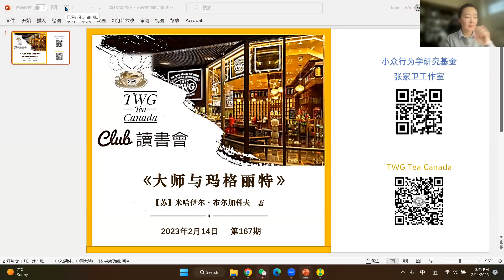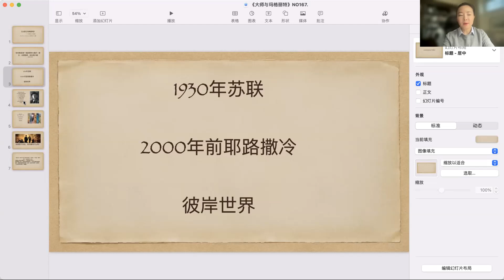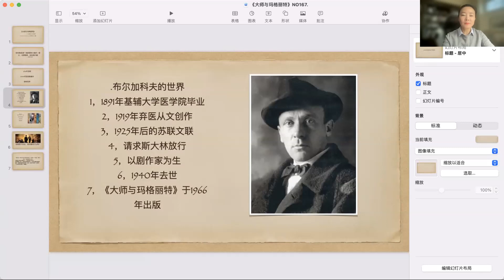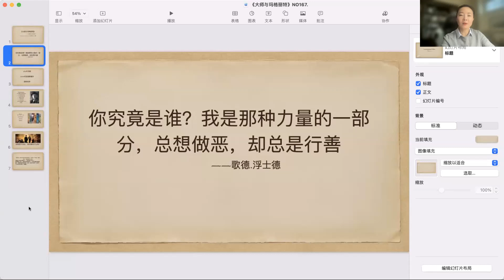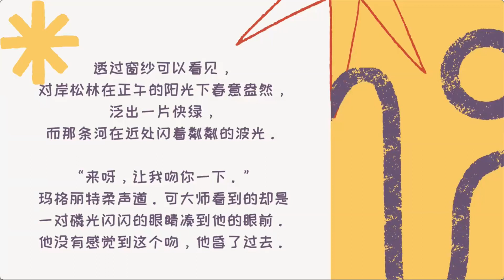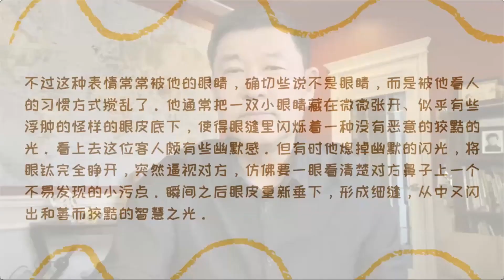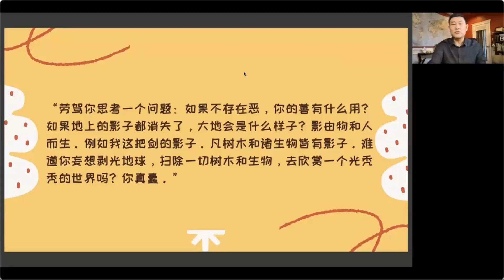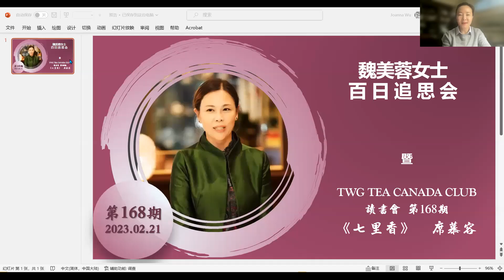TWG Tea Club Canada 读书会第167期《大师与玛格丽特》作者：米哈伊尔 布尔加科夫